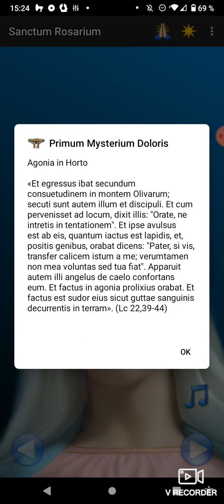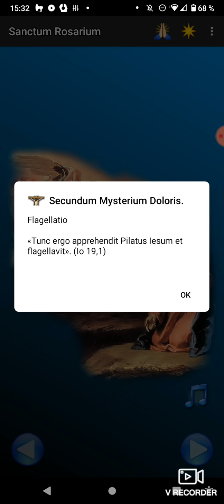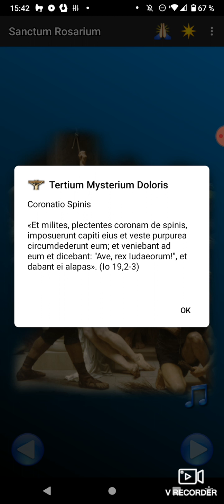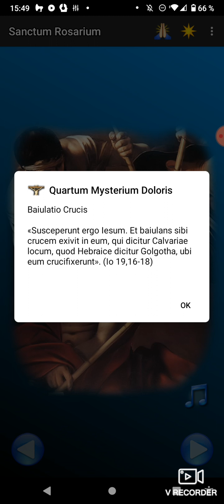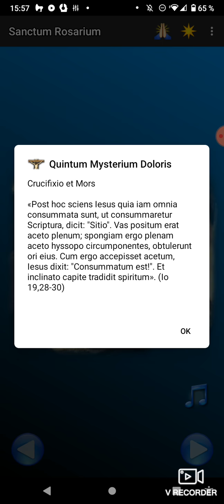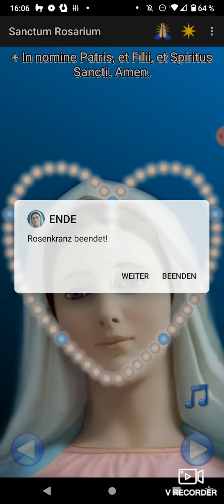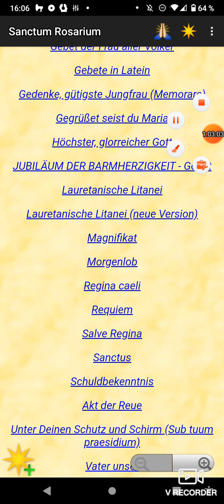26. Oktober 2020